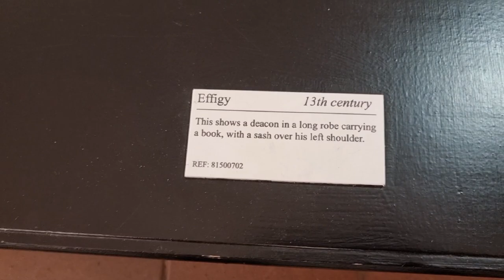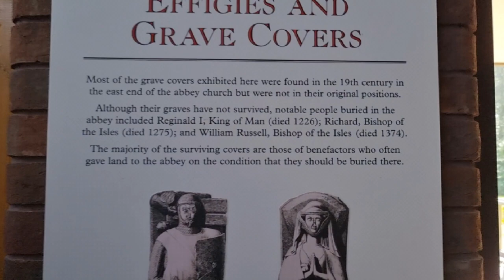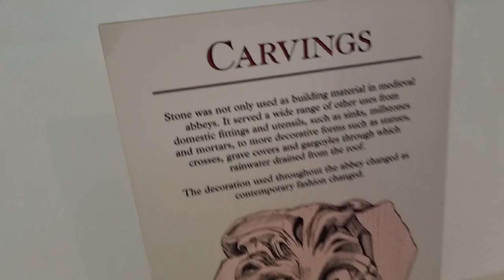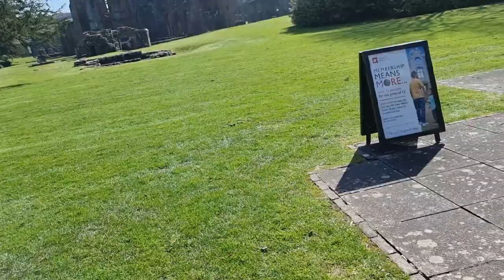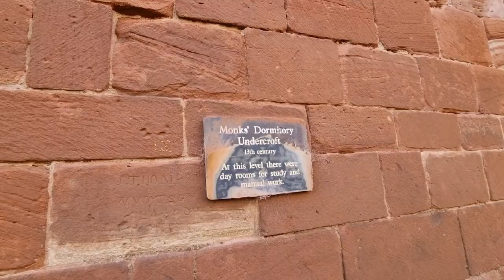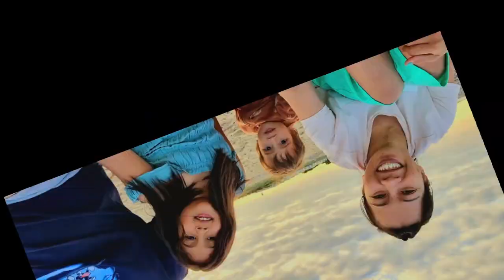The Ruins Furness Abbey. Barrow-in-Furness Cumbria English Heritage.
Want to watch our funny vidoes??
Chubby Bunny with a twist